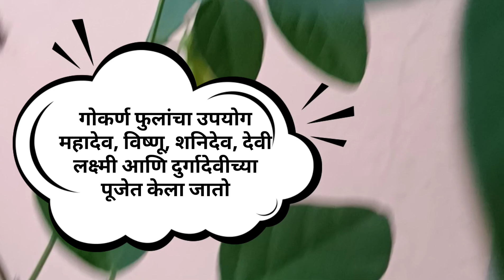गोकर्ण फुलाचे फायदे - Gokarni flower - आर्थिक प्रगतीसाठी घराच्या या दिशेला लावा गोकर्णाचं रोप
Aparajita Health Benefits निळी अपराजिता आरोग्यासाठी फायदेशीर
घरामध्ये गोकर्णी लावल्याने सकारात्मक ऊर्जा संचारते. गोकर्णीमुळे माता लक्ष्मी प्रसन्न होते आणि कुटुंबात सुख-समृद्धी नांदते. जाणून घेऊया गोकर्णी कोणत्या दिशेला लावल्याने त्याचे अधिक फायदे मिळतील.